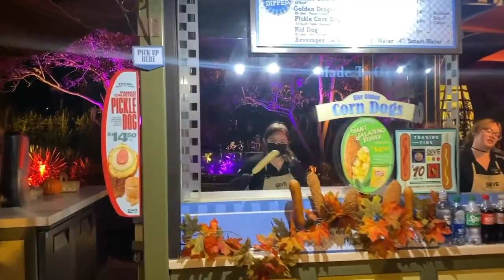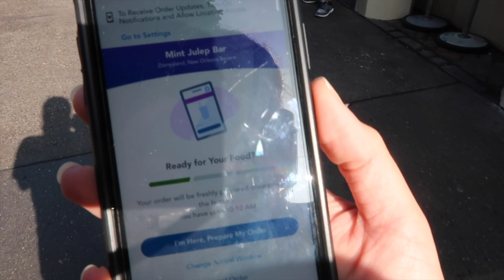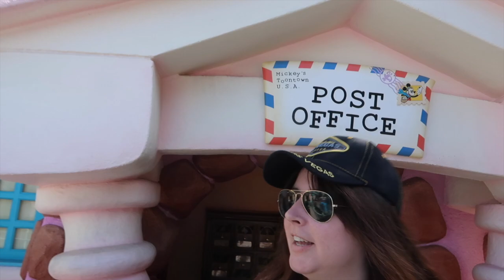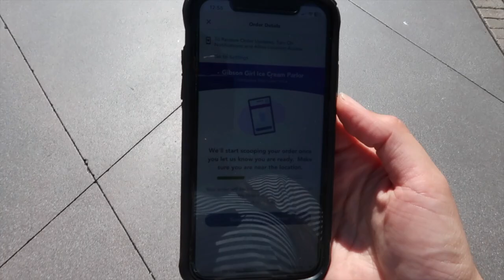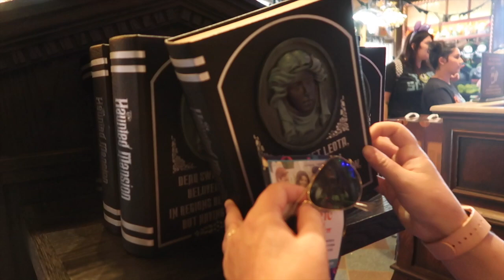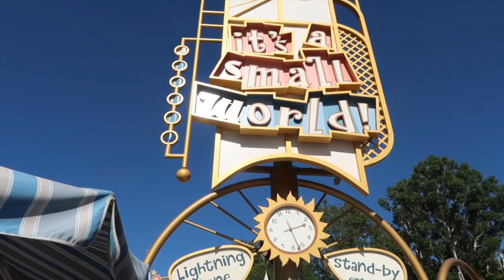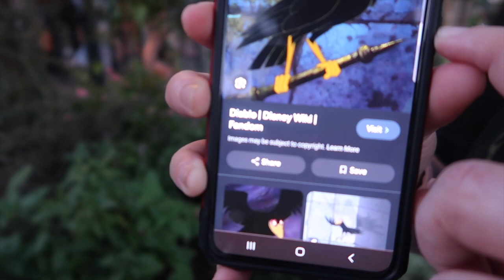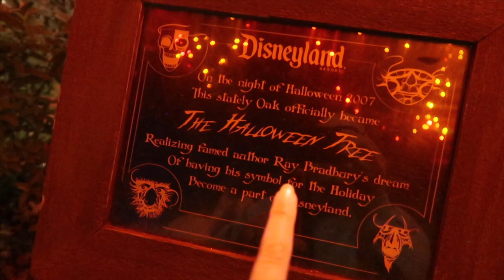[Ouest américain] Vlog 7- Journée à Disneyland California ! Camera Mich prend (presque) le contrôle😂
Helloooo (non promis je n'ai pas piqué ça à Adele!) 🙈🙊🙉  Voilà ma nouvelle vidéo !
Je vous y présente un 7eme vlog et pas des moindres : un vlog aux USA ! Notre magnifique journée à Disneyland Californie !

Prénom : Marie
Age : Vieille crycry naan 32 ans, ca passe encore !
Chiens qui se glissent dans mes videos : Cavalier King Charles, Lucky & Nacho & Border Collie Skye 🐶

📷 Materiel  :
Appareil photo : Canon Powershot G7X mark II
Logiciel Video : iMovie
Logiciel Photo : FotoRus

Remerciement : Angela P. pour son magnifique dessin de moi même.